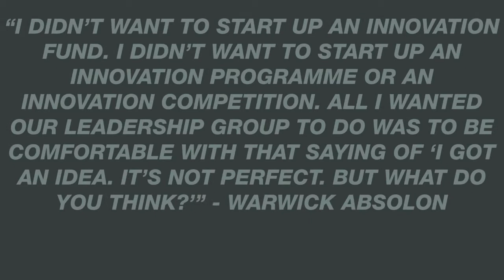Defining Innovation Podcast | #005 Warwick Absolon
Warwick Absolon is Innovation & Technology Manager at AECOM, a global provider of professional technical and management support services to a broad range of markets, including transportation, facilities, environmental, energy, water and government (follow him on Twitter via @warwickabsolon).